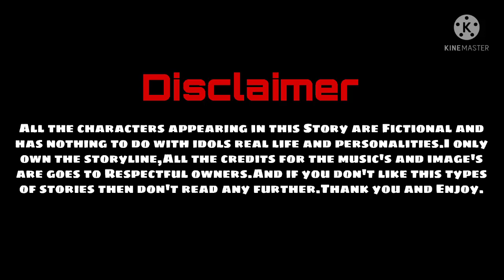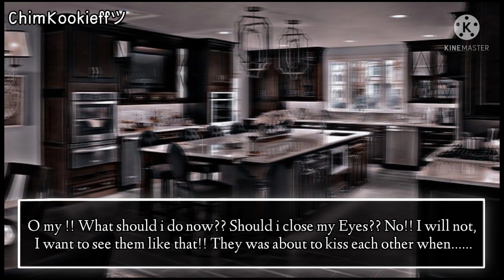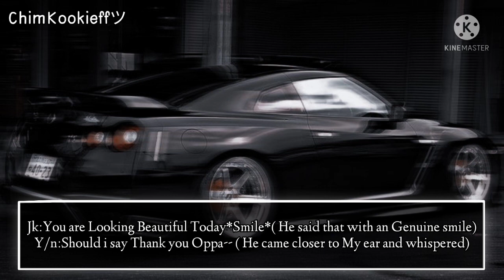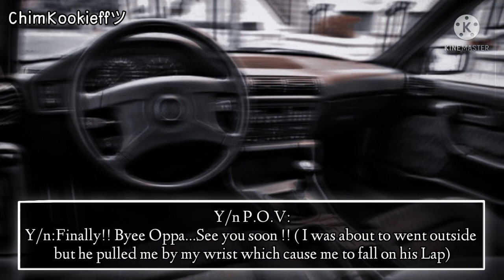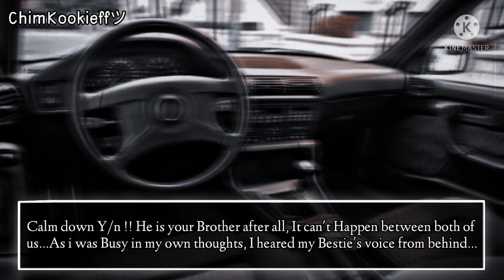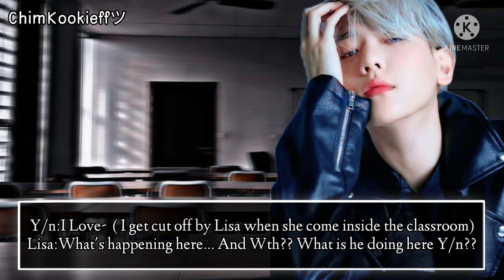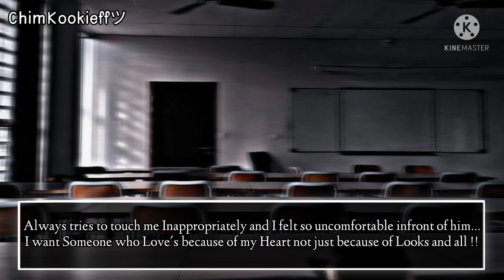𝐉𝐉𝐊 𝐅𝐅||𝐖𝐡𝐞𝐧 𝐘𝐨𝐮𝐫 𝐒𝐭𝐞𝐩 𝐁𝐫𝐨𝐭𝐡𝐞𝐫 𝐢𝐬 𝐘𝐨𝐮𝐫 𝐒𝐞𝐜𝐫𝐞𝐭 𝐒𝐮𝐠𝐚𝐫 𝐃𝐚𝐝𝐝𝐲||𝐏𝐚𝐫𝐭 (1/2)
𝐌𝐚𝐢𝐧 𝐌𝐚𝐥𝐞 𝐋𝐞𝐚𝐝: Jeon Jungkook
𝐌𝐚𝐢𝐧 𝐅𝐞𝐦𝐚𝐥𝐞 𝐋𝐞𝐚𝐝: Lee Y/n

𝐈𝐭'𝐬 𝐉𝐮𝐬𝐭 𝐚 𝐅𝐚𝐧𝐟𝐢𝐜 𝐬𝐨 𝐝𝐨𝐧'𝐭 𝐭𝐚𝐤𝐞 𝐢𝐭 𝐬𝐞𝐫𝐢𝐨𝐮𝐬𝐥𝐲
𝐀𝐧𝐝 𝐬𝐨𝐫𝐫𝐲 𝐟𝐨𝐫 𝐦𝐲 𝐆𝐫𝐚𝐦𝐦𝐚𝐭𝐢𝐜𝐚𝐥 𝐌𝐢𝐬𝐭𝐚𝐤𝐞𝐬